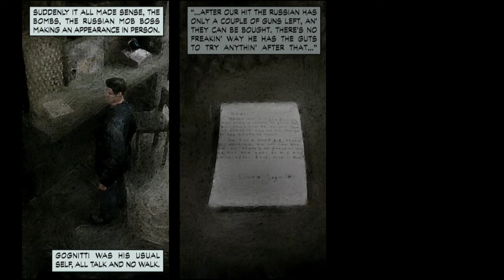Max Payne Mobile Gameplay #3 J5 2017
On Samsung J5 2017 Part 3